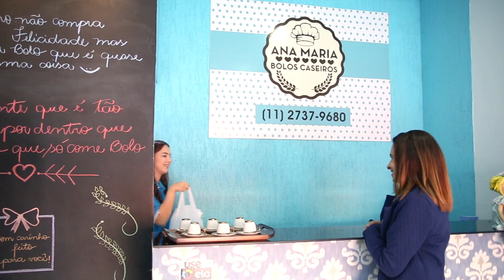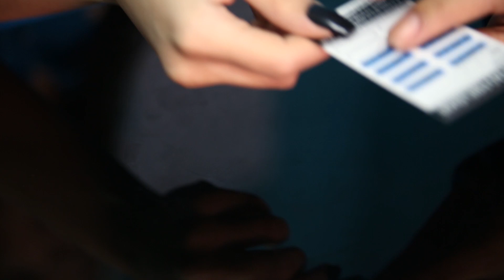ANA MARIA BOLOS CASEIROS, SÃO PAULO/SP, EMPRESÁRIOS DE SUCESSO